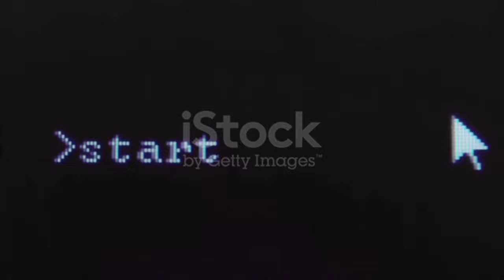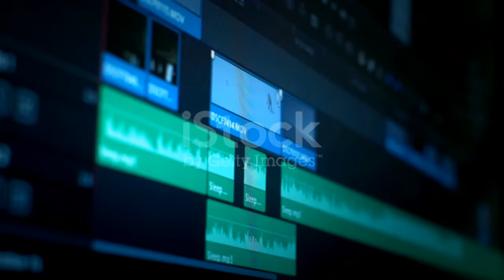কে এই প্রো রুবেল | Its me rubel lifestyle | pro rubel lifestyle|@gwrabbit1543| @itsmerubel1182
কে এই প্রো রুবেল | Its me rubel lifestyle | pro rubel lifestyle|G W RABBIT| @its

গাইজ সময়ের পরিবর্তনে চেঞ্জ হওয়া তথ্য 🤷‍♂️

-তিনি বর্তমানে বিয়ে করে পেলেছেন.!
-তিনি ফেস রিভিল করে পেলেছেন...!

MY FREE FIRE UID🆔↙️
NAME: TS RABBITON

((সবাইকে অনেক অনেক ধন্যবাদ,এতটা Support করার জন্য। আশা করি আরো Support করবেন ? কারন আপনাদের Support খুবই প্রয়োজন।))
💖💖💖💖💖💖💖💖💖💖💖💖?RABBITON

এবং আমাদের সাথেই থাকবেন।))
আল্লাহ্ হাফেজ।

It's me rubelPro rubel bhaiPro rubel vaiPro rubel vai botla nahidPro rubel vai lifestylePro rubel vai new videobotla nahid new videofree firefree fire comedy videofree fire funny videofree fire gamefree fire indiafree fire livefree fire new updatefree fire songfree fire tik tokfree fire videogarena free firegarenafree fireits me rubelitsmenehapro rubel vaipro rubel vai face revealprorubelvai